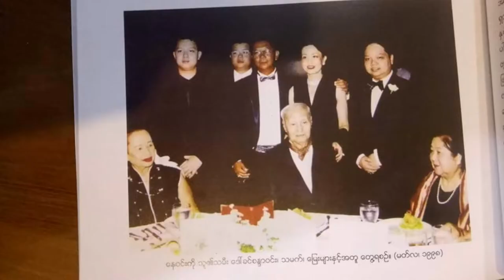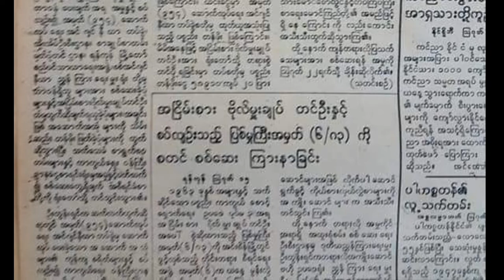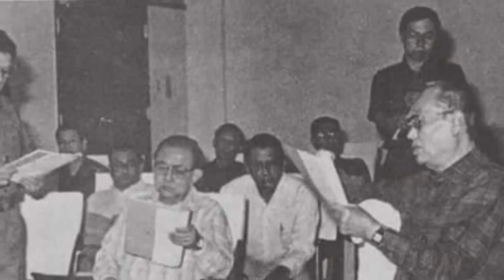အာဏာရှင်များ နှင့် မြန်မာ့တပ်မတော် - အပိုင်း (၅)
အားလုံးပဲ မင်္ဂလာပါ Double S Channel ကနေ ကြိုဆိုလိုက်ပါတယ်
မြန်မာနိုင်ငံကို နှစ်ပေါင်းများစွာ စစ်ကျွန်ပြုခဲ့ကြတဲ့ အာဏာရှင်တွေ နဲ့ မြန်မာ့တပ်မတော် အကြောင်း ကို အခန်းဆက်အဖြစ် တင်ဆက်ပေးနေခြင်း ဖြစ်ပါတယ်
ဒီနေ့ အပိုင်း (၅) မှာတော့ စစ်ထောက်လှမ်းရေး ခေါင်းထောင်လာခြင်း ဆိုတဲ့ အကြောင်းကို တင်ဆက်ပေးထားပါတယ်
အပိုင်း (၁) နဲ့ အပိုင်း (၂) ကိုလည်း ပြန်လည်ကြည့်ရှုလို့ပါက အောက်ပါ Link များကနေ ကြည့်ရှုနိုင်ပါတယ်
အချိန်ပေးနားဆင်သူများ အားလုံးကို ကျေးဇူးအများကြီး တင်ပါတယ်